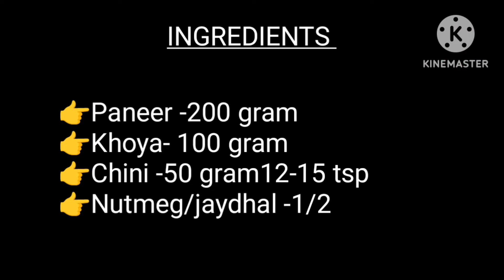बाजार में सबसे मंहगा मिलने वाला पेडा घर पर बनाएं बिलकुल सस्ते में| धारवाड़ पेडा रेसीपी |Dharwad peda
How to make dharwad peda, dharwad peda making, Milk Peda, Paneer Peda Recipe, Brown Peda, dharwad peda from khoa,

Dharwad Peda ingredients

Paneer - पनीर - 200 grams
Desi Ghee - घी - 2 tsp
Sugar - चीनी  - 1/2 Cup 100 grams
Mawa - मावा - 1 Cup 100 grams
Nutmeg -जयफल  - 1/2 tsp
Tagar - बूरा - 1/2 Cup